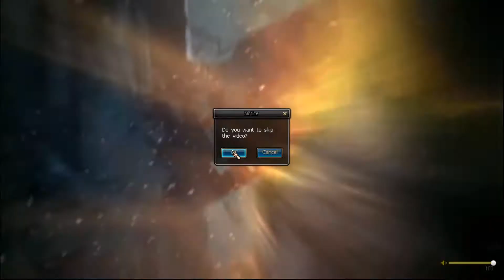DNF(DFO) Luke Raid Boss(Record Video)